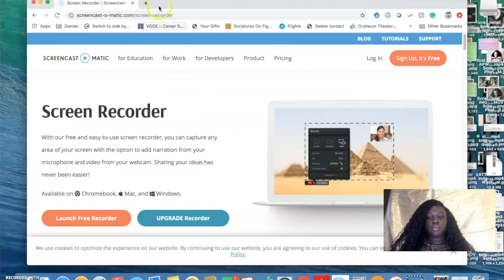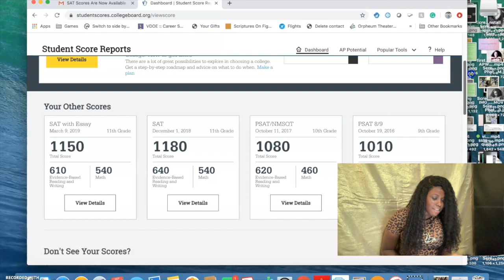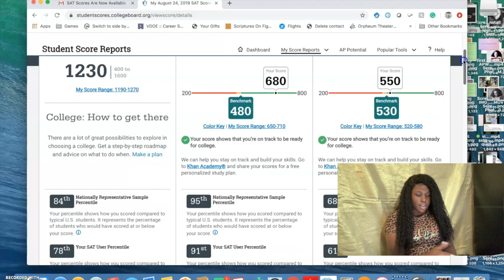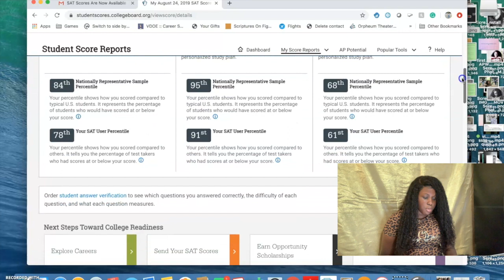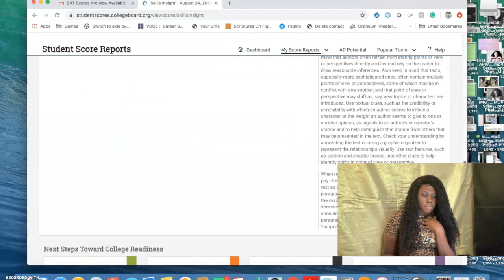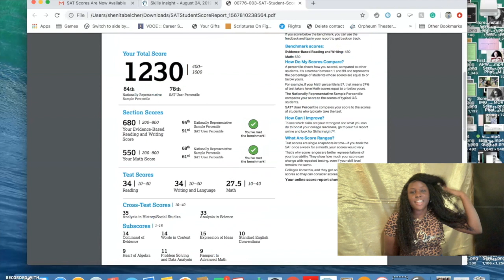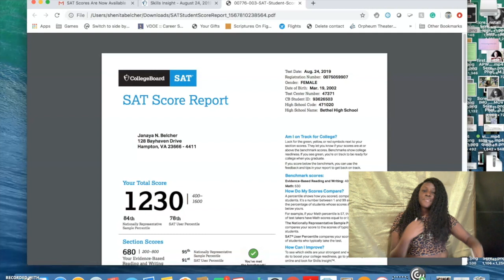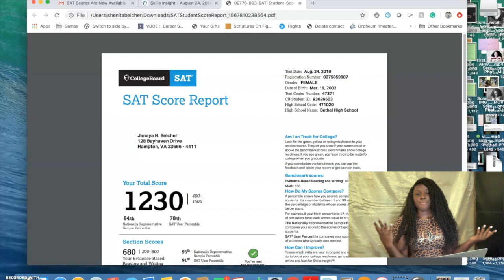august 2019 sat score reaction | nayfromva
college board- 3
me- 0

♡ faq
janaya, but some people call me nay or naya.

12th. i'm officially a senior!

17

- hobbies?
doing hair, playing sports, hosa, and my favorite thing to do is laugh.

VA, "two up two down", "is for lovers"